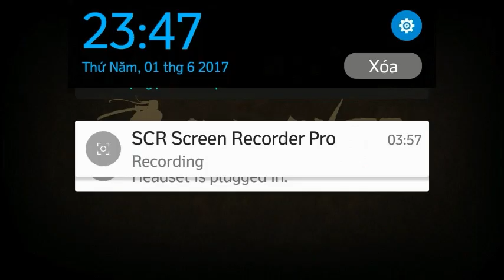Shadow Fight 2: Crushing Megalith! [Video test]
So, I rooted my device, and used SCR pro to record internal sound. This is the test video to see if there was anything wrong with the recorder and the video itself (audio, image,...)
...and crushing Megalith too :D